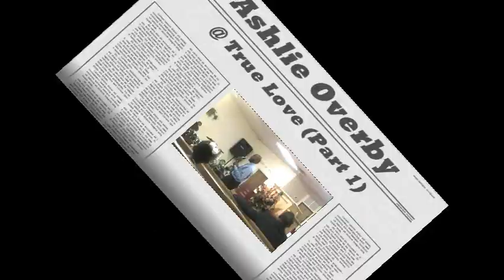Christian Comedian- Ashlie Overby @ True Love Church (Part 1 of 2)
Performing at my church in Lawton, OK!